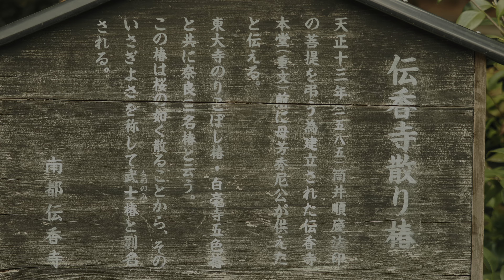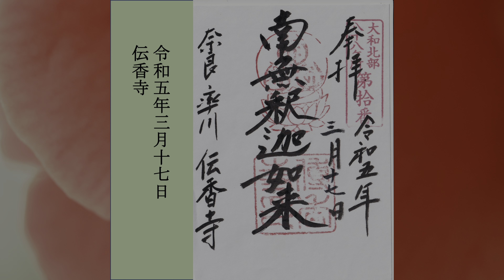[4K HDR] 三名椿・散り椿＠伝香寺（奈良市）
奈良の三名椿（さんめいちん）を知っていますか？
・糊（のり）こぼし　または　良弁（ろうべん）椿　＠東大寺・開山堂
・五色椿　＠白毫寺
・散り椿　または　武士椿（もののふつばき）　＠伝香寺

今回の動画は、伝香寺の『散り椿』です。
伝香寺は、ＪＲ奈良駅の近くにあります。

元は、鑑真和尚の弟子が７７０年ころに開いた実円寺だそうです。
１５８５年、筒井順慶の菩提を弔うため、順慶の母が再興しました。

散り椿は、別名・武士（もののふ）椿です。
桜のように、はなびらが散っていくことから名付けられました。

【撮影日：2023//3/17日】

★iPhoneの字膜を見やすくする設定方法を紹介します。
・アイコンの並んだ画面から、歯車マークの『設定アイコン』をクリックします
・『アクセシビリティ』をクリックします
・『標準字膜とバリアフリー字幕』をクリックします
・『スタイル』をクリックします
・『大きな文字』をクリックします

・カメラ：OM-1（OMデジタルソリューションズ）
・メインレンズ：
　LEICA DG SUMMILUX 9mm/F1.7 ASPH　※ジンバル動画
　M.ZUIKO DIGITAL ED 12-100mm F4.0 IS PRO　※三脚動画、静止画
・ジンバル：CRANE M3（ZHIYUN）
　※Ulanzi F38クイックリリースプレートを換装
・三脚
　メイン：Ulanzi MT21（約500g※雲台込み、最大高137cm）
　補助　：Leofoto LS-254C+LH-30+DC-252C